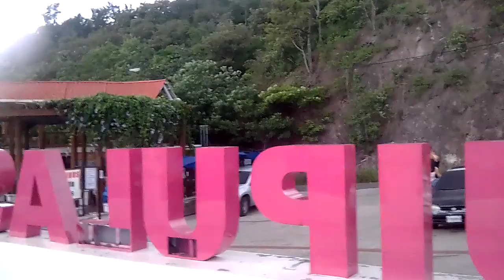Esquipulas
Un pequeño avistamiento del valle de Esquipulas en el oriente de Guatemala